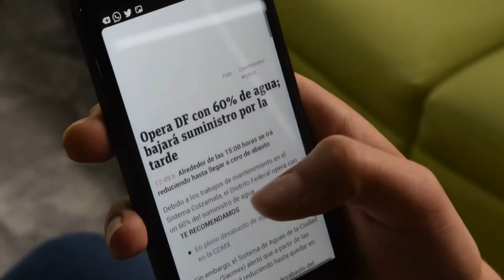Maravillas y curiosidades insólitas que te harán conocer más nuestro mundo